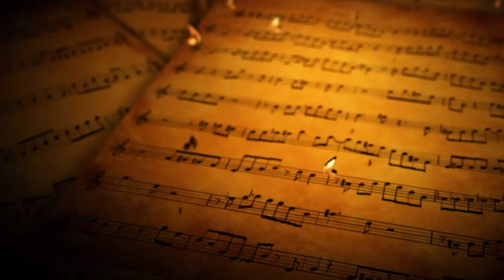Triste Deje Mi Familia-Mario Y Sus Teclados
AQUI LES DEJO UNA MUSICA MIXTECA AL ESTILO DE MARIO Y SUS TECLADOS